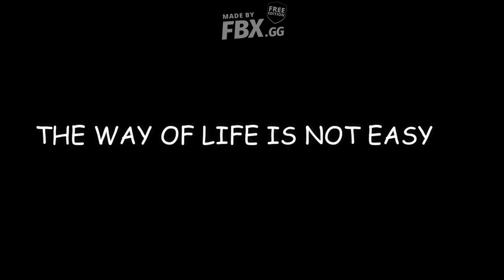THIS CAT WILL PURIFIY ALL!!!||Minecraft EP 7 (he will be a cute guy)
the first cat to survive in the nether with out any hearts taken out he will lead us to victory